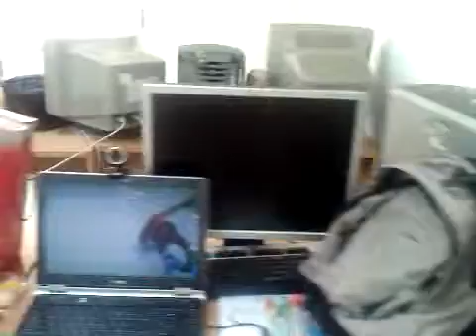kob's geaing haha